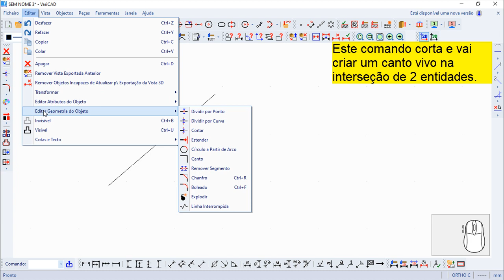Varicad 2020 Comandos Português - Canto